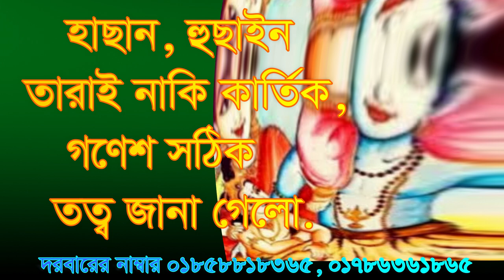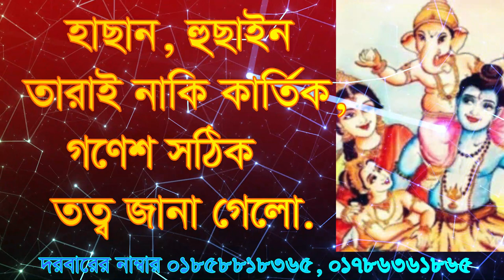কার্তিক গনেশ নাকি হাছান হোছাইন? আসল রহস্য শুনুন। Kartik Gonesh naki Hasan Hossain?